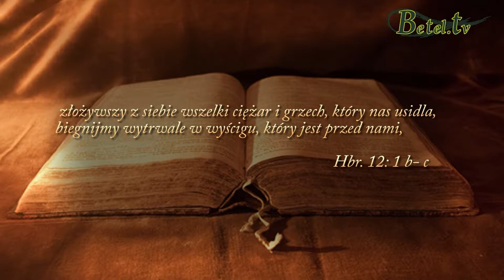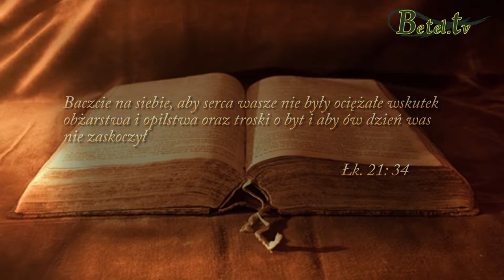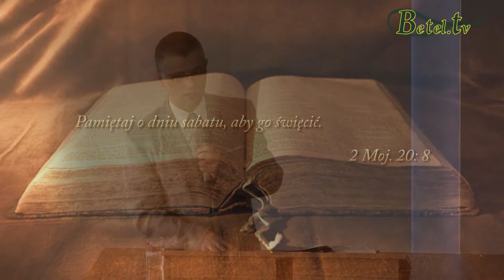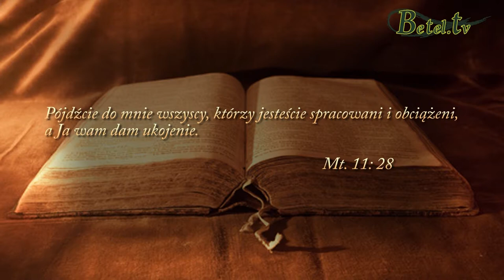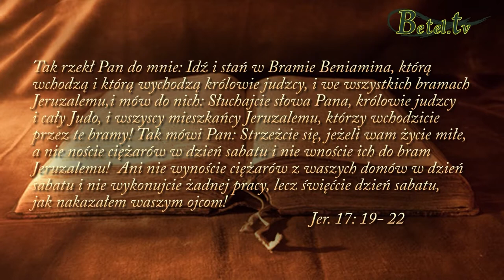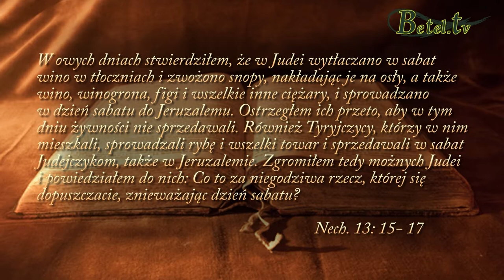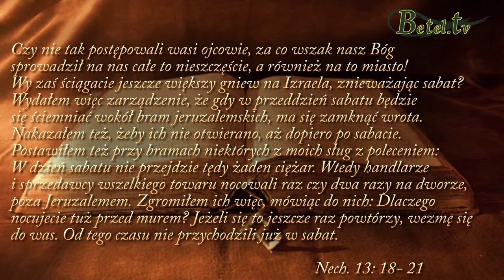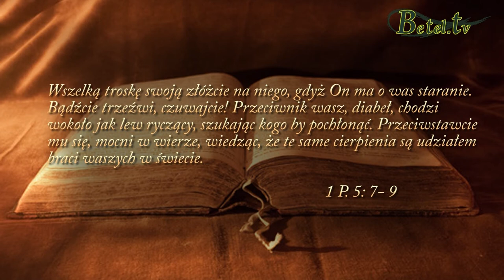20.07.2014- Zakazany bagaż- Pastor Bogusław Wrzecionko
Grzech, nieprzebaczenie oddziela nas od Boga.
Wszelki ciężar, troska pochodzą od szatana.
Zamartwianie się jest jak ateizm.
Naszym autorytetem jest Jezus i w nim mamy odpocznienie i zwycięstwo.